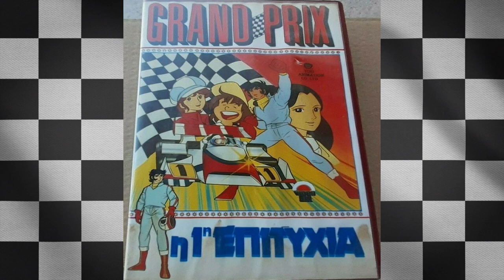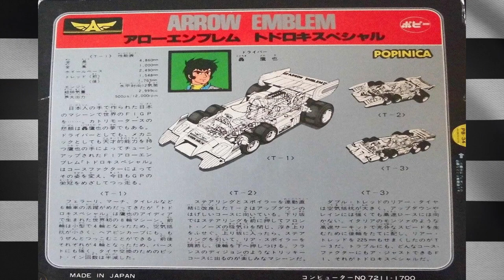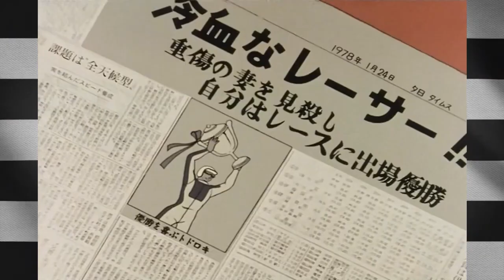"Γκραν Πρι" | Αφιέρωμα | Eleni_Tsvdks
Παρακαλούμε, στηρίξτε την προσπάθειά μας, μιας και ΔΕΝ είμαστε συνεργάτες του YouTube (δηλ. δεν έχουμε εισόδημα από διαφημίσεις κτλ.) Κεράστε μας έναν καφέ! Ευχαριστούμε πολύ!

Ένα αφιέρωμα στο αγαπημένο, παλιό anime "Γκραν Πρι".

Παρουσίαση - Αφήγηση - Έρευνα: Eleni_Tsvdks
 Έρευνα - Σύνταξη Κειμένου - Μοντάζ - Μιξάζ: Nikos_Tsvdks

Additional Stock Footage Provided By " Videezy!

Σημ.: Παρότι ενεργοποιoύμε καθημερινά τα σχόλια, σε κάποια από τα βίντεό μας απενεργοποιούνται αυτομάτως από το youtube, καθώς θεωρούνται άνιμε/σειρές για παιδιά (και, όπως όλοι θα γνωρίζετε, δεν επιτρέπονται πλέον οι σχολιασμοί σε βίντεο που απευθύνονται σε παιδιά). Επίσης, δεν διαγράφουμε κανένα σχόλιο. Κάποια διαγράφονται, και πάλι, από το youtube.